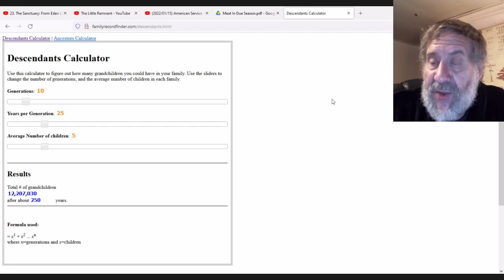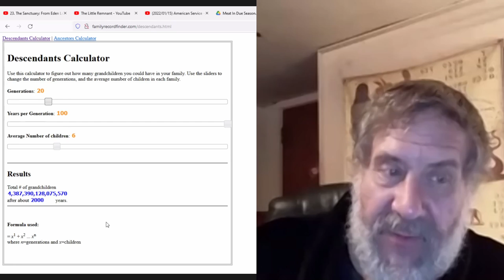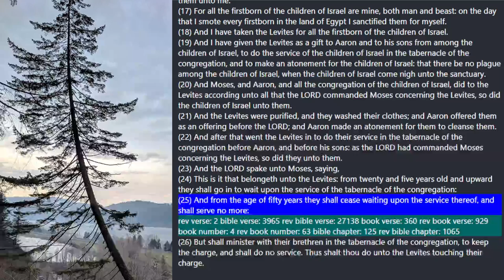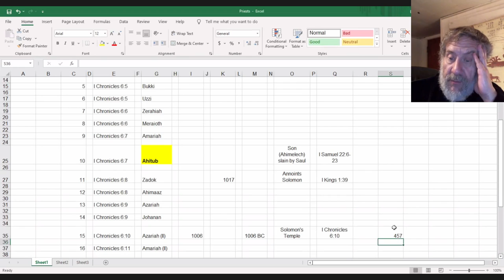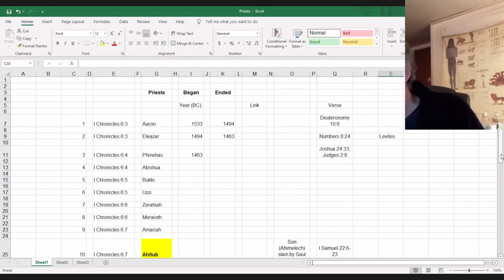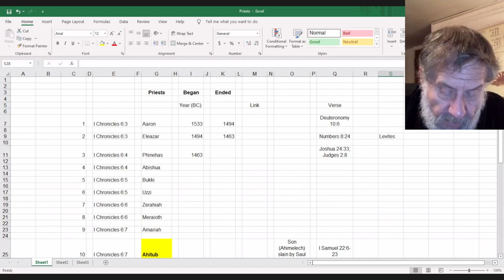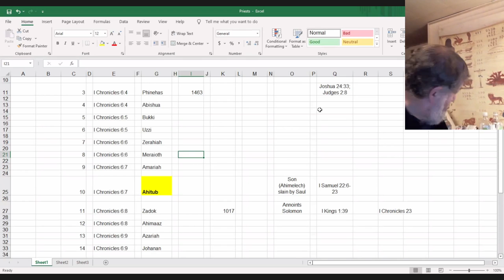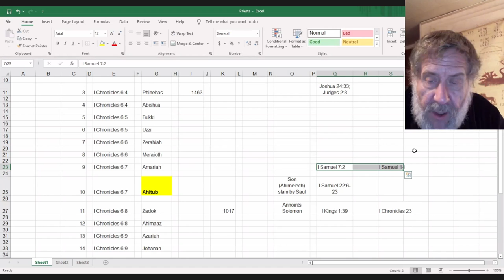2022 02 01 Genealogy of the Priesthood - Dwight Howard